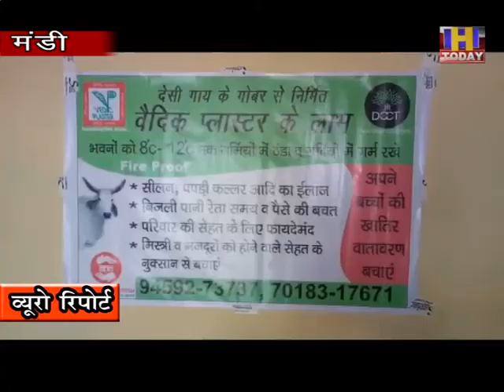30 july 7 वैदिक संस्था के वितरक के पास गाय के गोबर से बनी राखिया उपलब्ध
इस बार रक्षाबंधन क त्यौहार के लिए जिला मंडी की   तहसील कोटली के तहत आने वाले चलोह साईगलू क्षेत्र   मे  वैदिक संस्था के  वितरक  के पास गाय के गोबर से बनी राखिया उपलब्ध है और ये राखिया सेहत और पर्यावरण के लिए काफी सुरक्षित है ।  आपको बता दे की वैदिक संस्था ने  देशी गाय के गोबर से निर्मित  अन्य कई उत्पाद तैयार किए है।